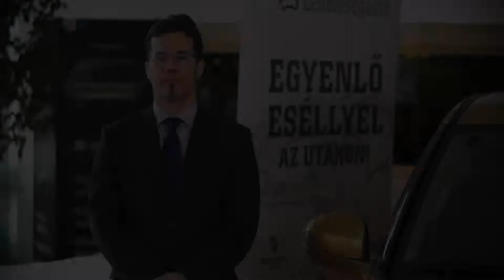Dr. Tapolczai Gergely gondolatai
Dr. Tapolczai Gergely a SINOSZ ügyvezető igazgatója elmondja véleményét a Lehetőségautó projektről